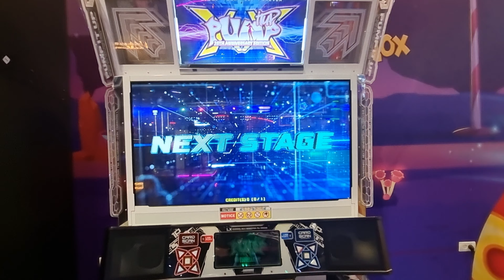12.3.22 - PIU XX - RonkoDDR on Escape - S15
12.3.22 - PIU XX - RonkoDDR on Escape - S15